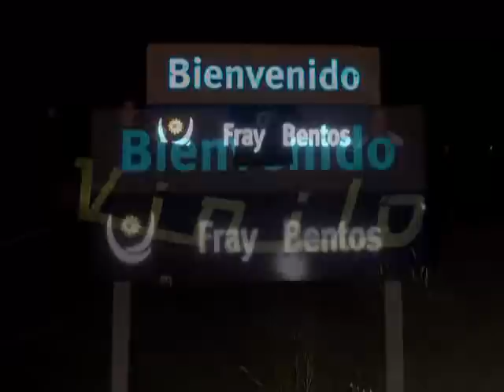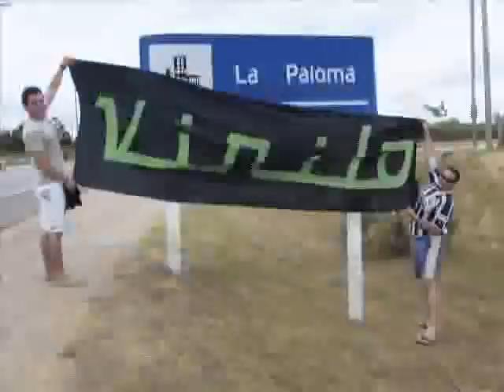Vinilo - Compilación 7 años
Un pequeño tributo de este humilde servidor.